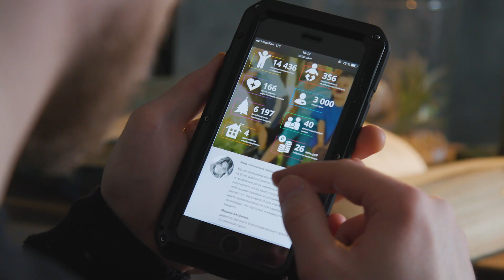NL International: мы меняем взрослых, чтобы изменилась жизнь детей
Уже 11 лет компания NL International является генеральным партнером благотворительного фонда «Солнечный город».

Вместе с командой фонда мы помогаем тем, кто больше всего нуждается в нашей помощи и защите – детям-сиротам. Вместе с вами мы меняем мир взрослых, чтобы изменилась жизнь детей.